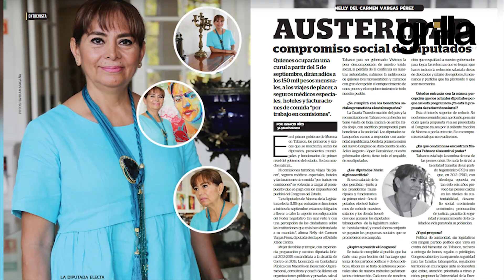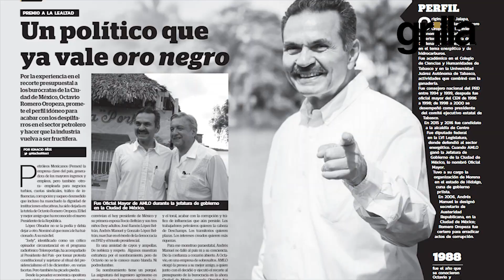🔔 📽VideoPortadaGrilla Edición N° 102 📋 Jose Manuel Piña Gutierrez EN LA MIRA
🔔 📽VideoPortadaGrilla Edición N° 102 📋

Jose Manuel Piña Gutierrez EN LA MIRA

El rector de la Universidad Juárez Autónoma de Tabasco se embolsó 128 mdp, según la estafa maestra. Ordena Andres Manuel Lopez Obrador a la Secretaría de la Función Pública investigar el escandaloso fraude.